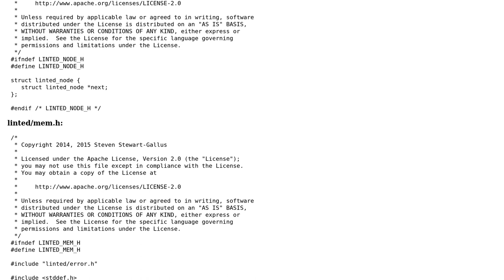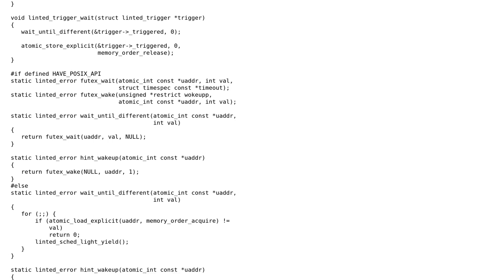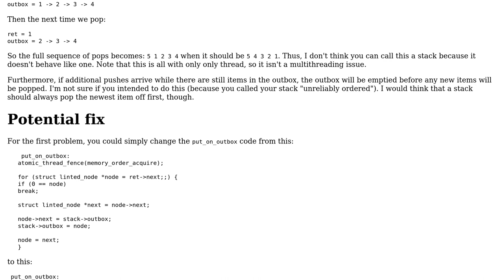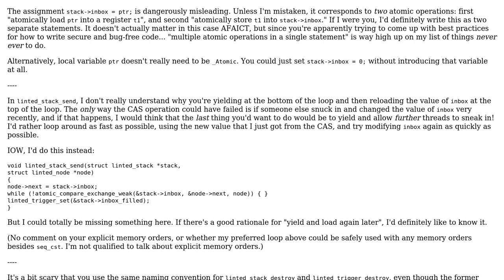Single reader - multiple writer waitable lock-free unreliably ordered stack (2 Solutions!!)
Single reader - multiple writer waitable lock-free unreliably ordered stack

With thanks & praise to God, and with thanks to the many people who have made this project possible! | Content (except music & images) licensed under CC BY-SA | Music | Images & others | With thanks to user Quuxplusone user Molossus Spondee user JS1 user Jamal and the Stack Exchange Network Trademarks are property of their respective owners. You are responsible for your own actions.